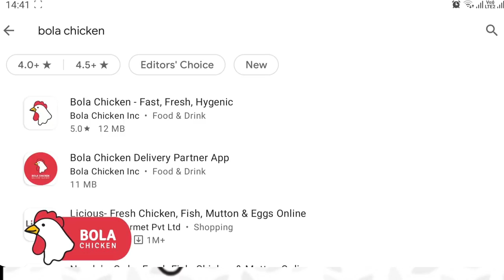IPL सट्टा घेणाऱ्या १४ जणांना अटक ,५ लाखाचे मुद्देमाल जप्त